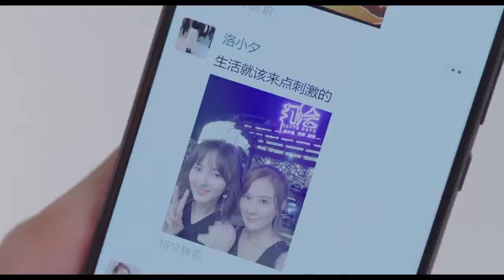Urgency! He left the meeting as soos as he saw the photo which shows that his wife went to the bar!